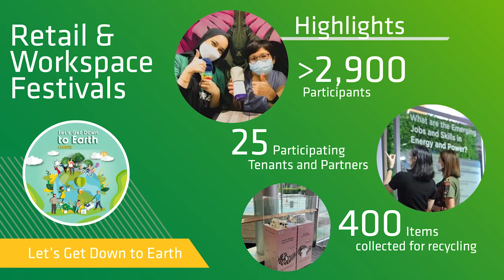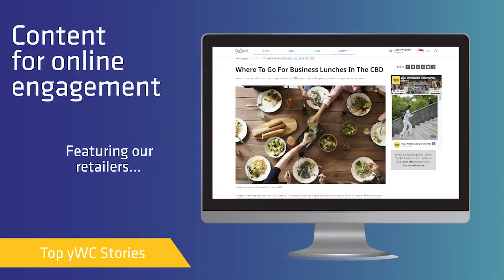Your Workplace Community 1H 2022 Highlights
Check out our 1H 2022 tenant engagement highlights, specially curated for our tenant community at CapitaLand.